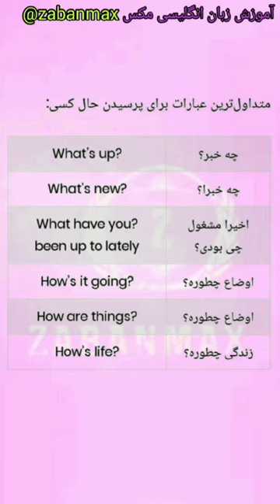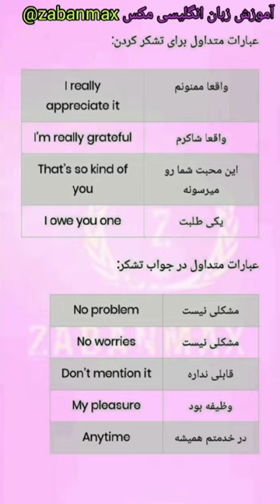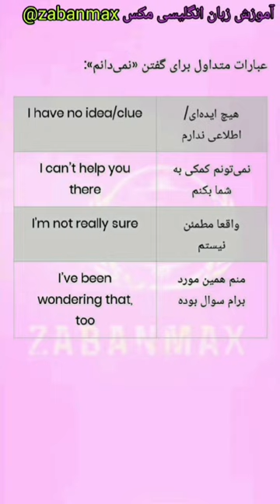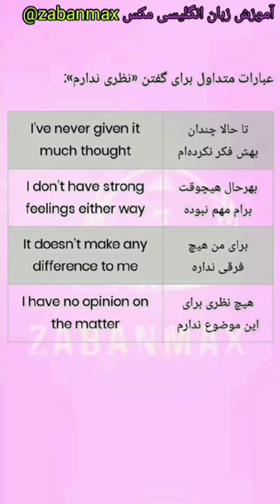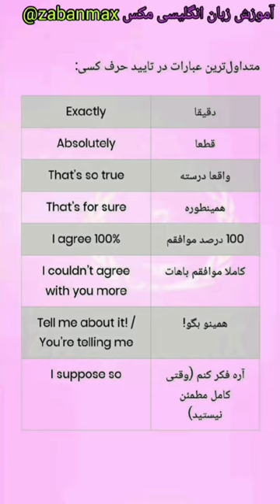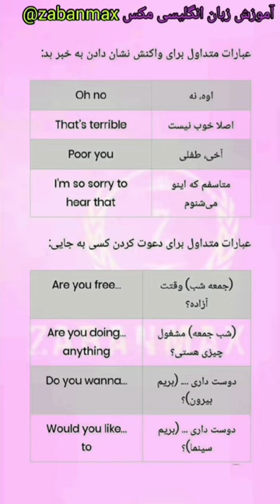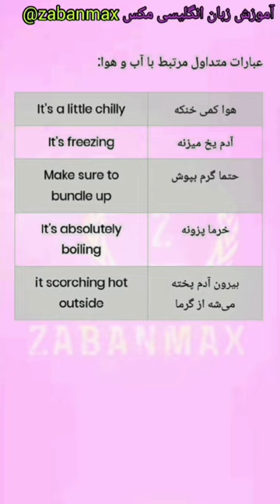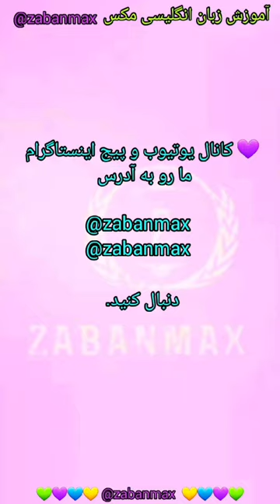80 جمله ضروری برای پیشرفت سریع در مکالمه انگلیسی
💚 ویدیو های کوتاه رو در کانال ما دنبال کنید